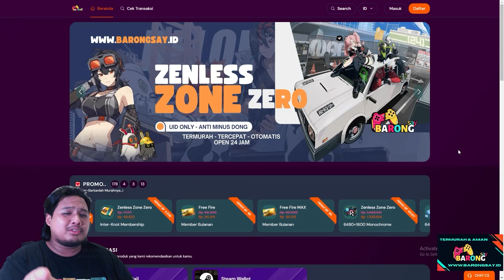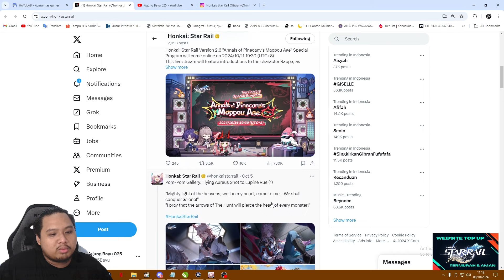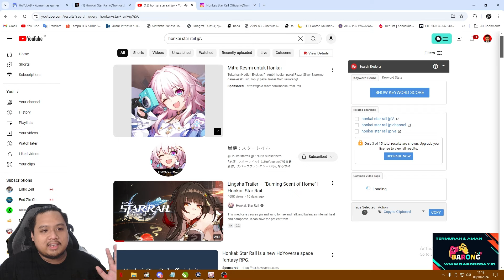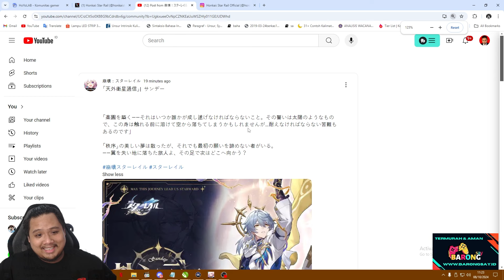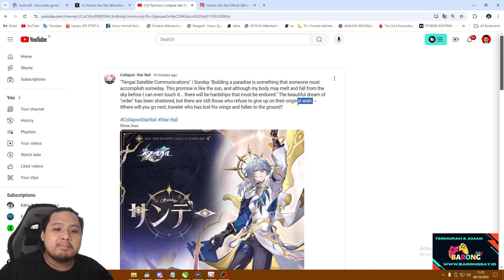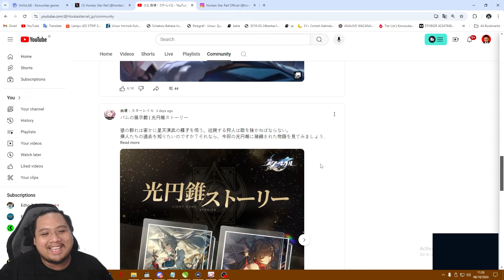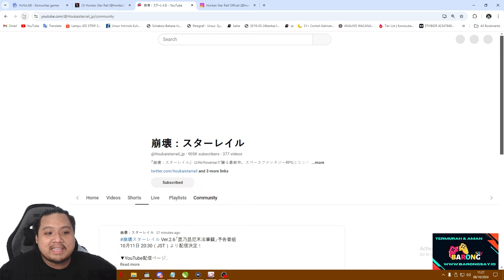AKHIRNYA SUNDAY RILIS!! Harmony Baru Lagi?? Drip Marketing 2.7!! 🤔 | Honkai: Star Rail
Gimana nih kalian?? Bakal nabung buat Sunday ga?? 🤔

Code Baru:
5T3Y6764D3Q3
AA2G7664C2RX
XRPTL1P7K5H8W
STARRAILGIFT
LINGSHAQUIZ

bot:
!joget
!jokibang
!absen
!specpc
!commands